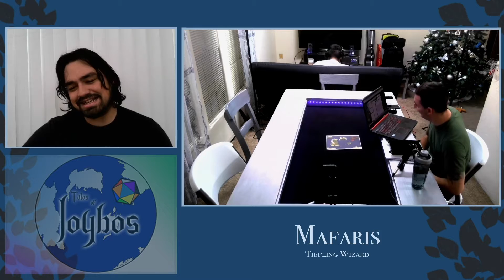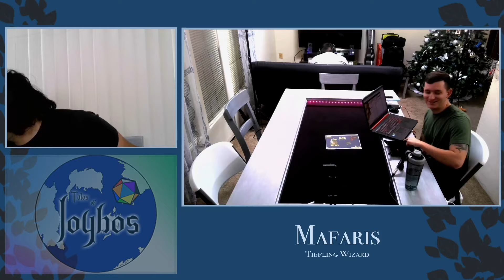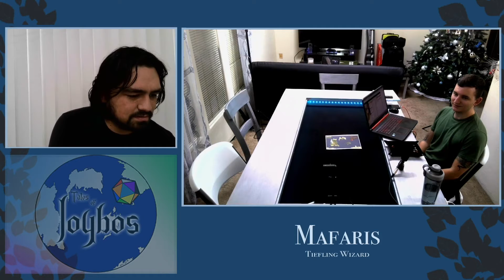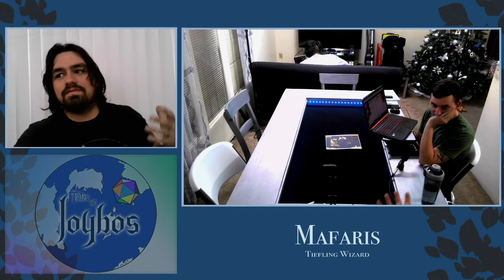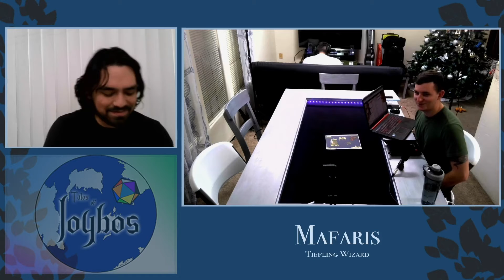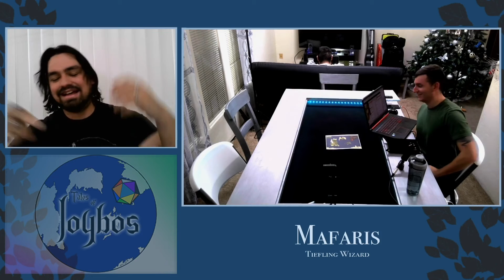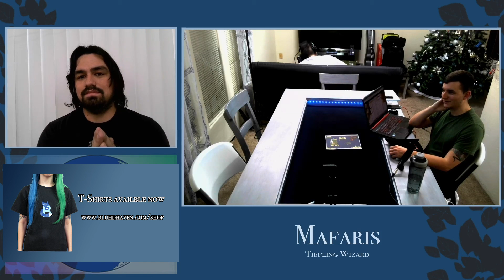Tales of Ioybos Beginnings - Mafaris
We dive into some of the back story of our player characters in our new show Tales of Ioybos Beginnings. Focusing on the Teifling Wizard, Mafaris, we explore his time on the continent of Yuzmarr.